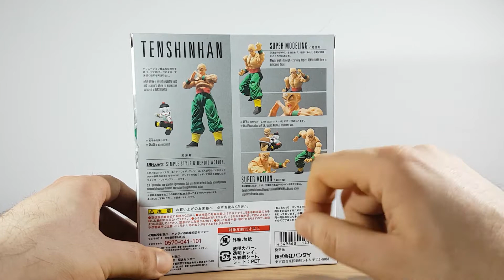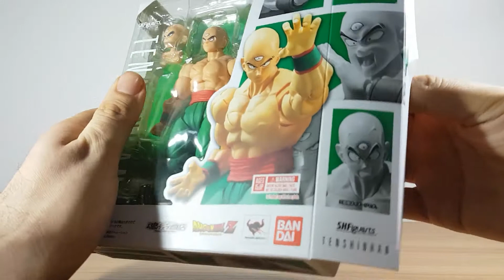Unboxing de la S.H.Figuarts de Tenshinhan de Dragon Ball Z por Tamashii Nations Spain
Unboxing de la S.H.Figuarts de Tenshinhan de Dragon Ball Z por Tamashii Nations Spain. ¿Qué os parece? ¡A nosotros nos ha encantado! ^^